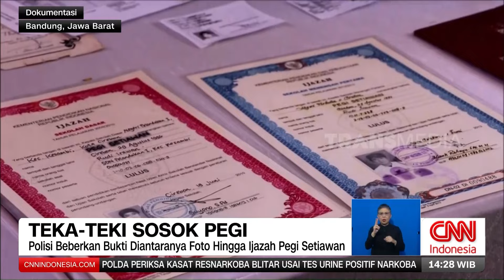Teka Teki Sosok Pegi | REDAKSI (03/06/24)